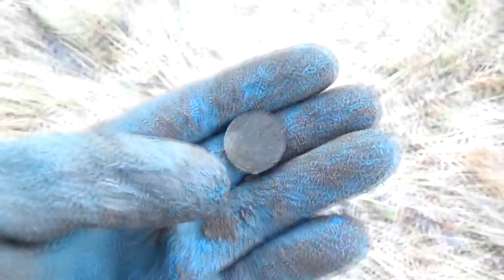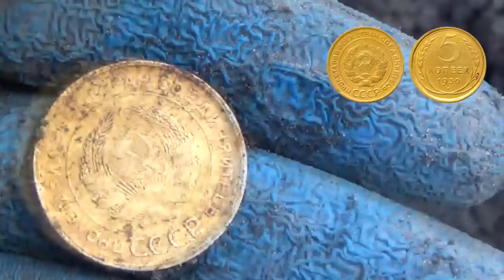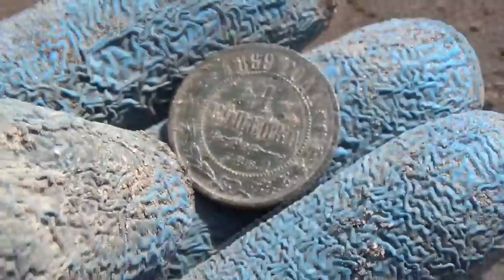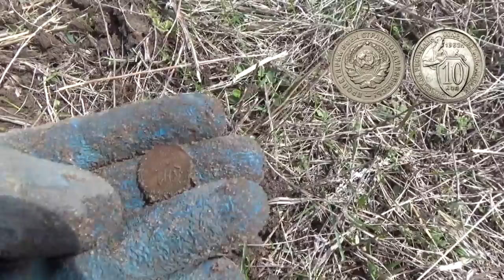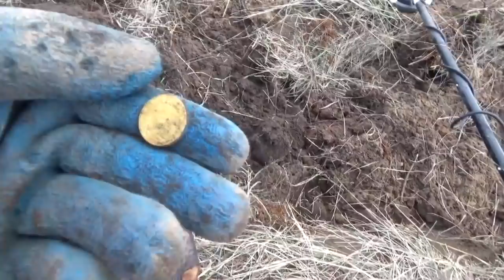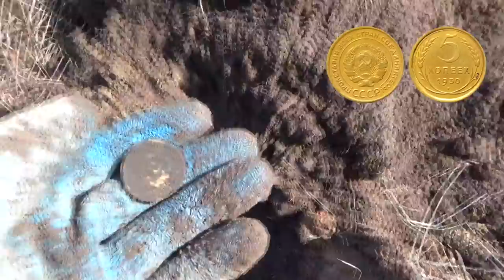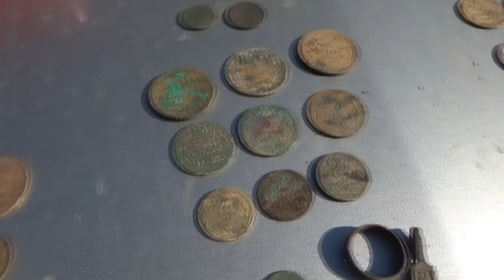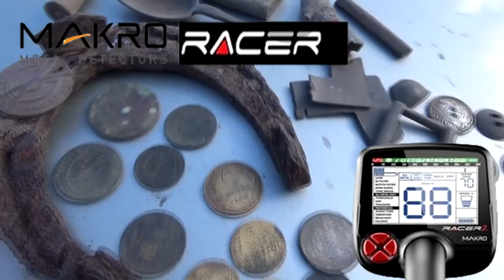Охренеть! Первый сигнал и такое! Ноги сами в пляс...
Шикарные находки достались всем, выезд на 5+...